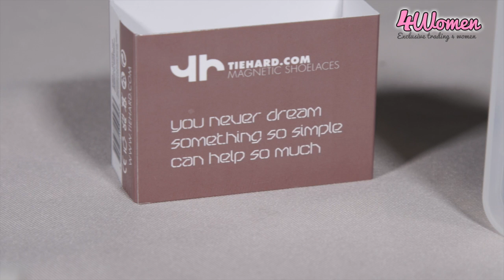Fecho Magnético para Sapatinhas Tiehard